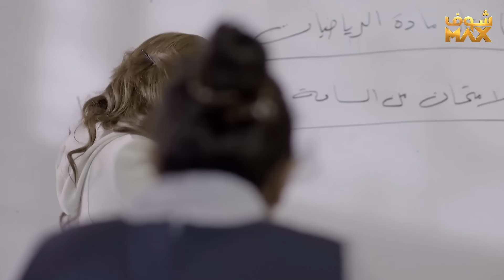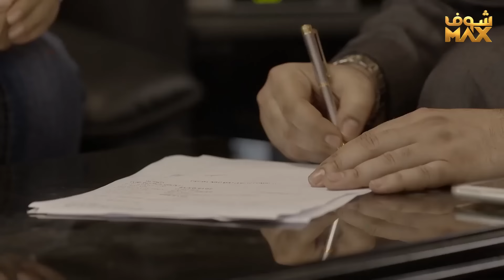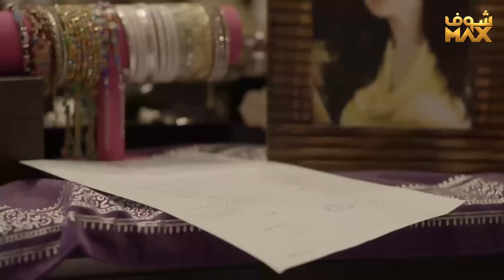انصدم مرتين بمرته مرة من اكتشف انها بواقة والثانية من دري انها تكره مرت ولدها😱 مسلسل قابل للكسر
مقاطع من مسلسل قابل للكسر